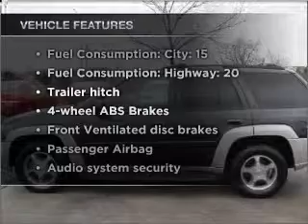2005 Chevrolet TrailBlazer - Gurnee IL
Year: 2005
Make: Chevrolet
Model: TrailBlazer
Trim: LT
Engine: 4.2 liter inline 6 cylinder 24 valve
Transmission: 4-Speed Automatic
Color: Greystone Metallic
Mileage: 54227
Address:
7225